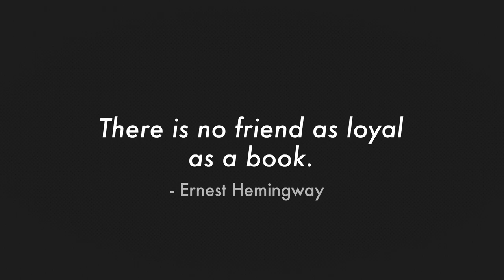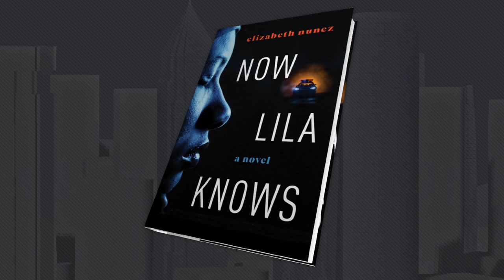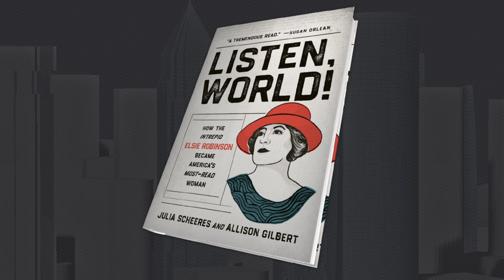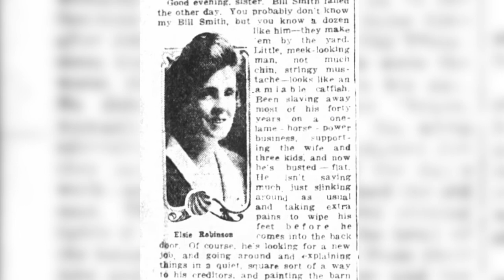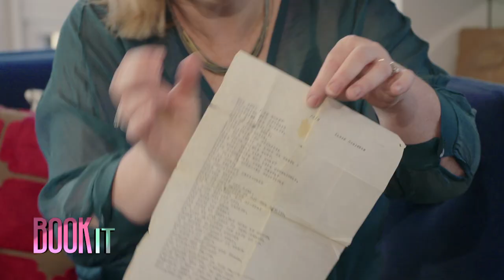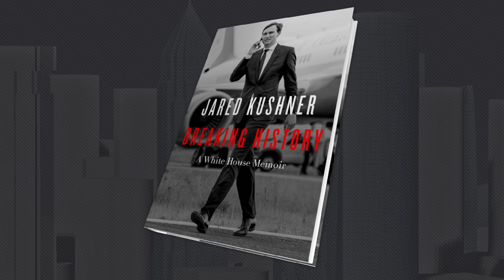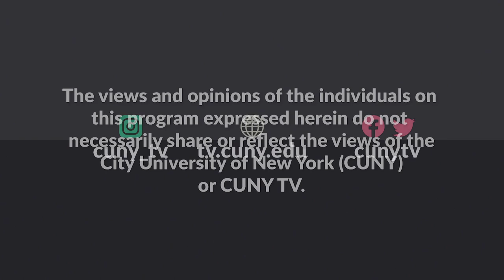African Diaspora Dichotomies & A Maverick Woman of the 1800s | Book It with CA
On this episode of Book It, author Elizabeth Nunez talks to Carol Anne about her latest book, Now Lila Knows, following a woman who grapples with the dichotomies of Caribbean and African American sentiments regarding race in America. We also hear from Allison Gilbert about her fascinating biography that explores the life of Elsie Robinson, a journalist and maverick born in 1883.

Guests:
Elizabeth Nunez - Author, Now Lila Knows
Allison Gilbert - Author, Listen World!

Recording Date
12/22/2022
First Air Date
1/13/2023

Book It with CA is a bi-monthly series featuring interviews with today’s hottest authors and their latest books.  Each episode, host Carol Anne Riddell will talk to them about their work, their lives and everything in between.  Covering a wide range of genres and topics, Book It With CA is your fun new book club where the writers themselves show up.

BIWCA03003